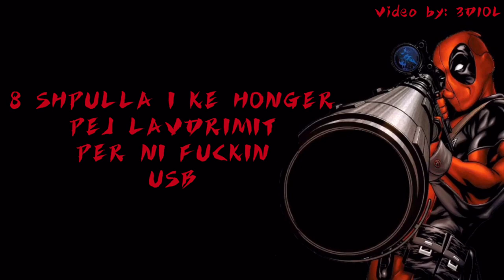EFINAR - DEADPOOL 3 ( REUPLOADED)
Të drejtat ekskluzive për transmetim në YouTube Arkiva Shqip